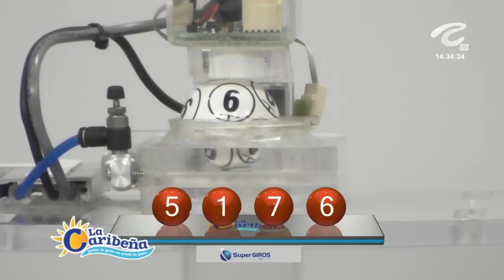Resultado loteria CARIBEÑA DIA ☀️del MARTES 29 de NOVIEMBRE de 2022 (ULTIMO SORTEO DE HOY) ✅✅✅l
Hola buenas tardes, te presentamos los resultados de las loterías y chances en Colombia, vamos con el Resultados del Chance Caribeña día del MARTES 29 DE NOVIEMBRE de 2022.

Resultado Lotería de la Cruz Roja MARTES 29 NOVIEMBRE de 2022
Resultado Lotería del Huila MARTES 29 NOVIEMBRE de 2022
Resultado Lotería de Manizales MARTES 29 NOVIEMBRE de 2022